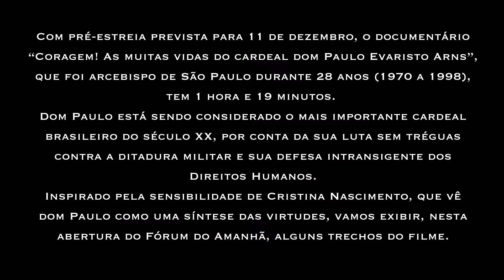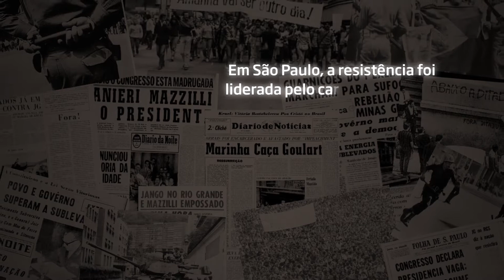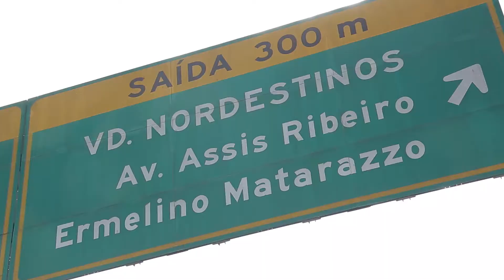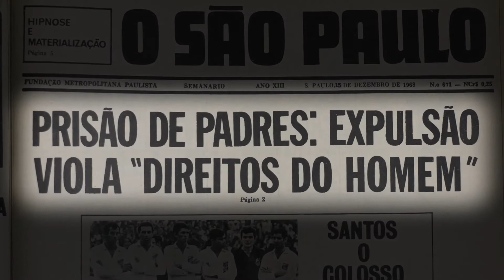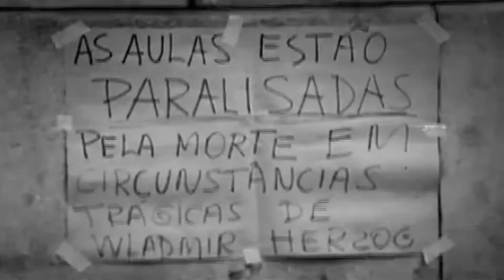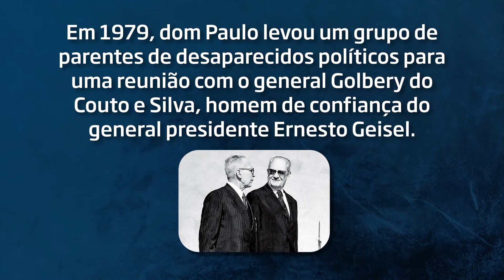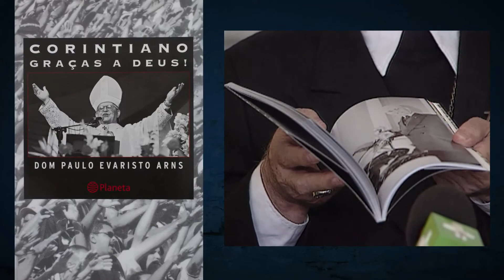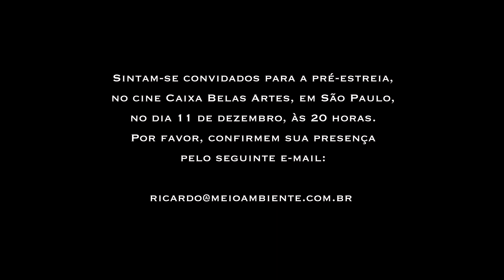Coragem! Tiradentes OK